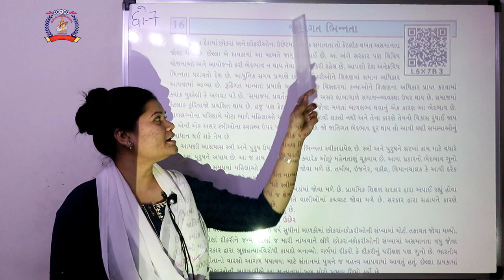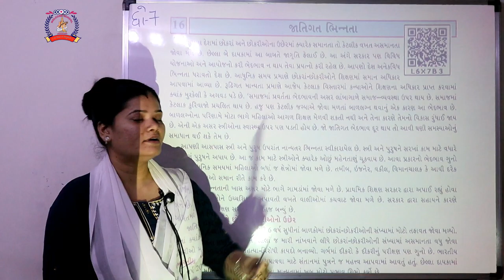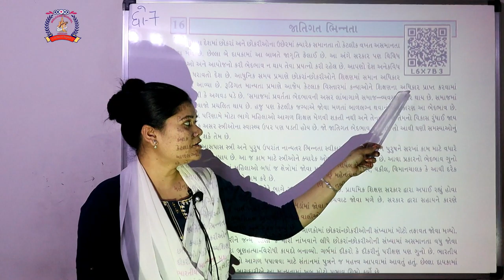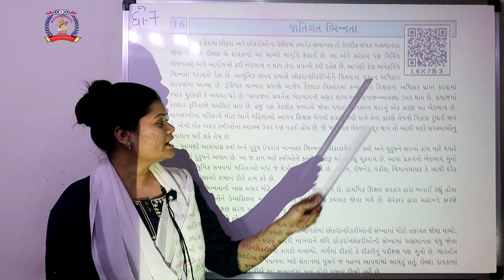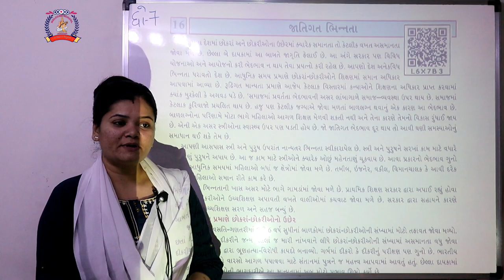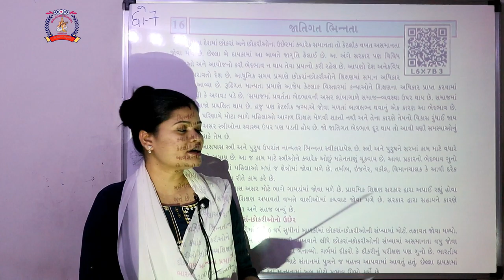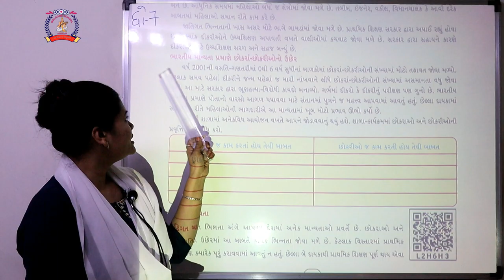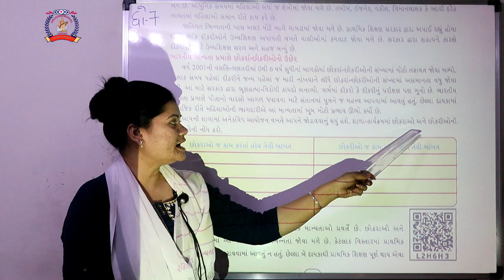CLASS 7 SOCIAL PART 34